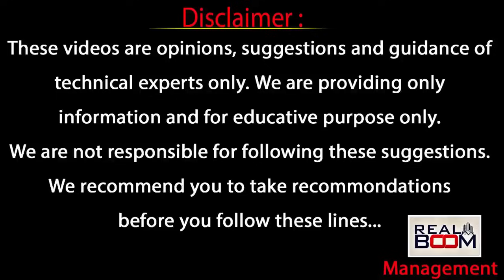Hyderabad Real Estate Future Trends | Land Rates In Hyderabad | Open Plots | Real Boom